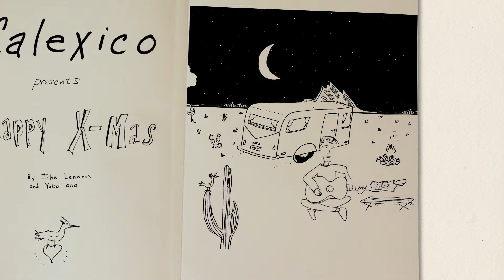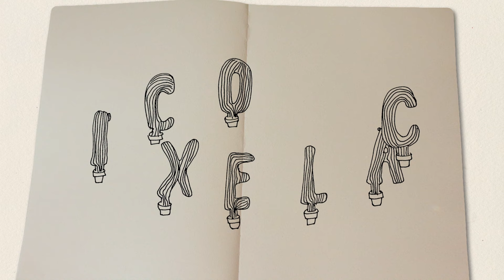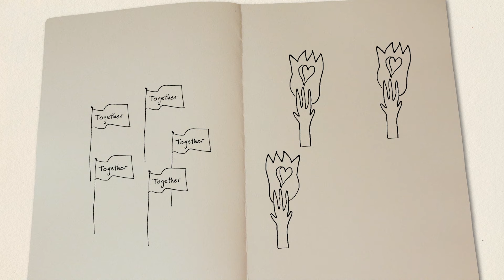Calexico - “Happy Xmas (War Is Over)” [Official Video]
Calexico - “Happy Xmas (War Is Over)” from Calexico's very first holiday album "Seasonal Shift" - Out Now
- Limited Edition Vinyl / CD / Digital
"Happy Xmas (War Is Over)" written and composed by John Lennon and Yoko Ono

Drawings: Joey Burns
Animation: Johnny Sanders

Joey Burns - vocal, steel string acoustic, electric guitar
John Convertino - drums, shaker, triangle, bowed vibes, tambourine
Scott Colberg - upright bass
Sergio Mendoza - piano, mellotron strings, vibes, tambourine
Jacob Valenzuela - trumpet
Martin Wenk - trumpet
Jairo Zavala - baritone guitar
Connor Gallaher - pedal steel
Luke Ydstie - backing vocals
Katie Claborn - backing vocals
Beth Goodfellow - backing vocals